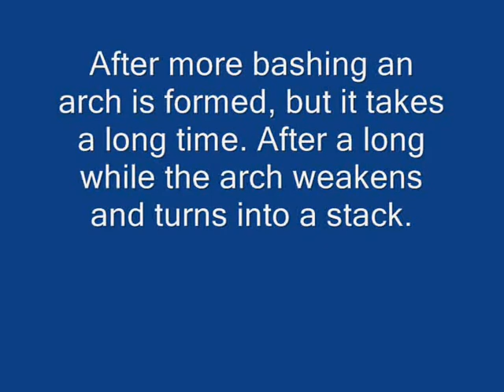Wil Erosion The Movie